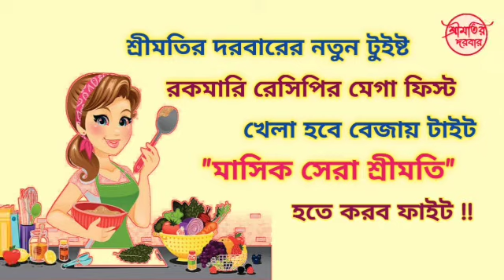শ্রীমতির দরবার / মাসিক সেরা শ্রীমতি ( জুন মাস ) / প্রতিযোগী নং : ৪ - মহুয়া দত্ত / মশলা চিকেন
মাসিক সেরা শ্রীমতি ( রন্ধন প্রতিযোগিতা )

মাস - জুন

বিষয় - চিকেন